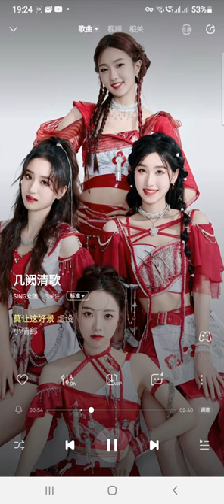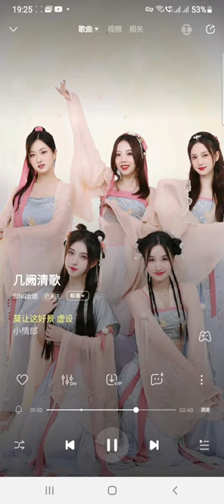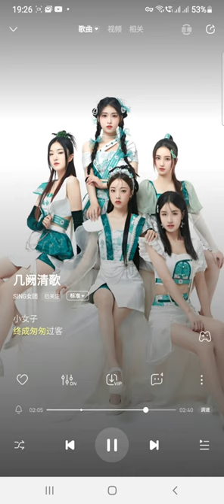SING女团 (SING Girls) – Melodious Song (几阙清歌) (Official Audio)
WORLD PREMIERE!

Good rain comes with spring, and the valley is full of green🍃
Today is GrainRain, listen to the SING Girls' Group’s new Chinese style single "Melodious Song" and catch the tail of spring!

SUPPORT S.I.N.G

▼ Follow our Main Rapper 马雪娇/马骁 Ma Xuejiao/Ma Jiao (known as Ouni, Jiaojiao or Meo):